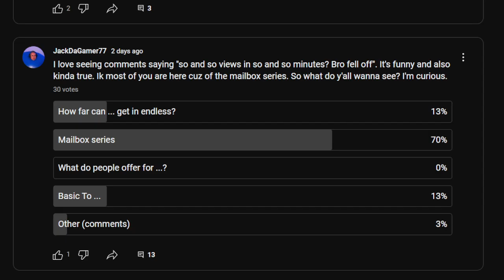Checking My Post Office Until I Get DJ TV Man! (Day 1)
you guys voted for this, so we're bringing it back. checking the post office! its once again dj tv man, but with a few twists. enjoy!